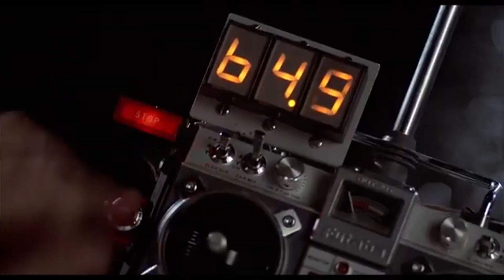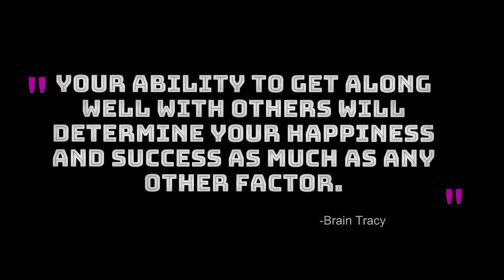What would I Dream of Jeannie and Bewitched do?!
Einstien and the Delorean from Back to the Future help us go back in time to see if Jeannie and Samantha Stevens can save the world!